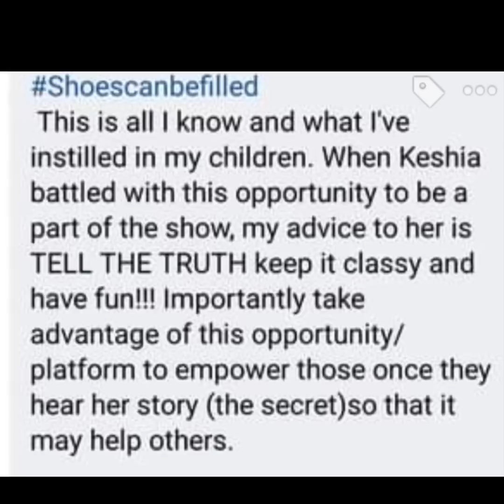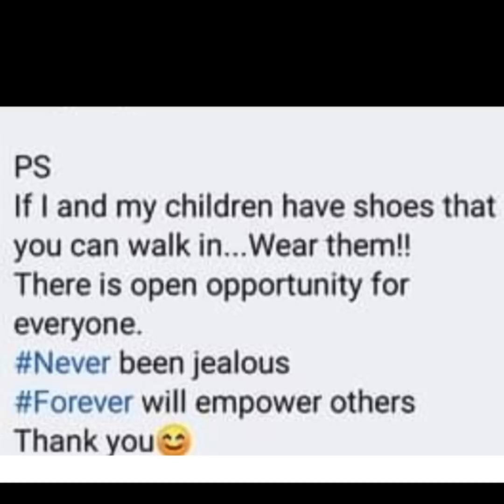KE KE’S MOTHER SENDS A DIRECT MESSAGE TO MS WANDA